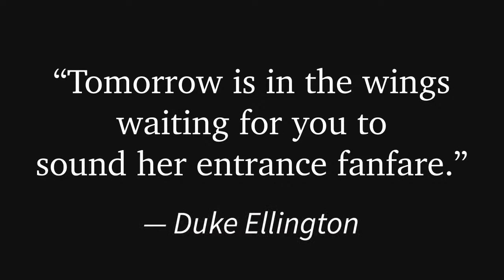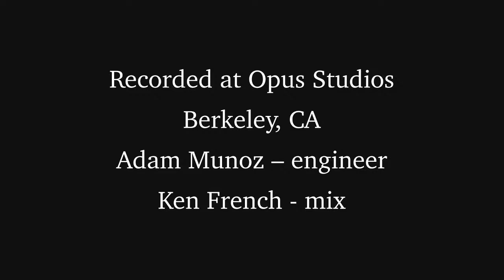Vallejo Jazz Society Presents vocalist Clairdee & pianist Ken French